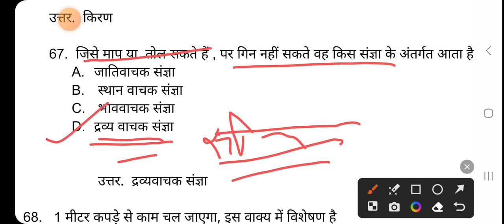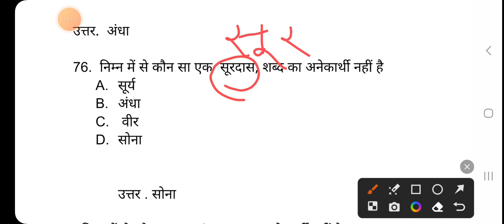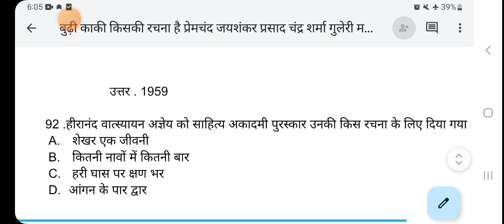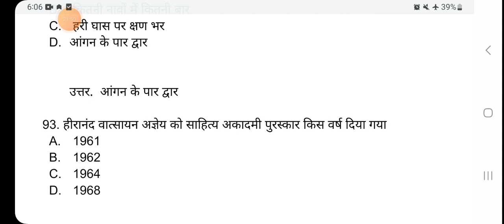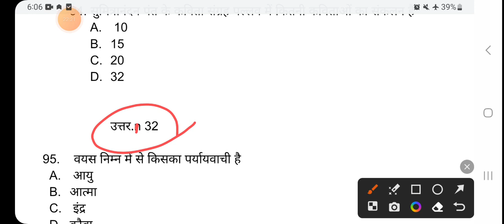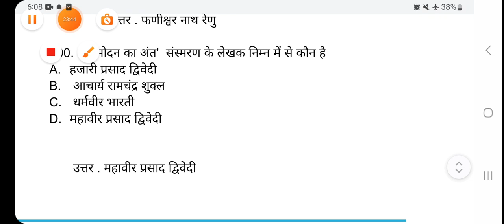हिंदी साहित्य के महत्वपूर्ण बहुविकल्पीय प्रश्न